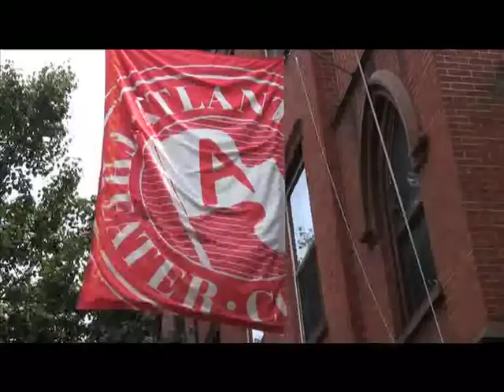US Performing Arts - Mary McCann - Atlantic Theater Company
An interview with Mary McCann of the Atlantic Theater Company in New York.